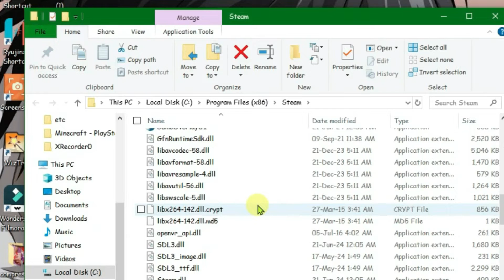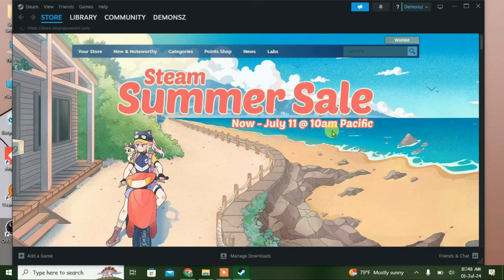Steam Login Problem FIX | Steam login error solution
In this video, i will show you how you can fix please check your password and account name and try again error on steam even though you know that your password is correct..